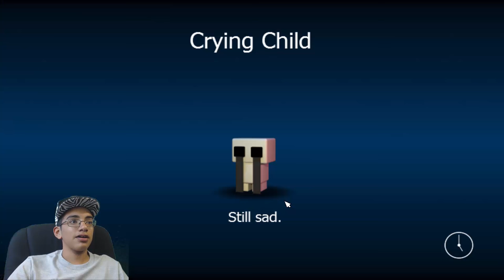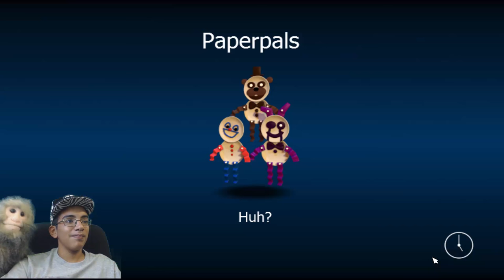FNAF WORLD GAMEPLAY PART 1 | How-To beat Boss Battles | FNAF World Walkthrough Part 1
FNAF World FINALLY RELEASED.
Check out as we played FNAF World for the very first time ( PART 1). The FNAF World music is amazing and we show you how to beat some of the bosses in this episode.
The characters are so cute and no longer scary as in the past FNAF games. We will be playing through most of the levels of this game.  Hope you guys enjoy this FNAF World gameplay walkthrough.

This is the 1st of our FNAF World gameplay series'. FNAF World is an RPG style game!!

We went through both Choppy's Woods and Fazbear Hills.
Some of the bosses we encountered and beat in this episode:
Chop 'N Roll, Totemole, Gearrat, Bouncepot, Auto Chipper, Mechrab and Balloon Boy
Game Description:

With 40 playable characters, multiple endings, multiple difficulties, and a great soundtrack from artist Leon Riskin, FNaF World hits the ground running and doesn't stop. Take control of Freddy and the gang as they set out on a quest in the world beneath worlds, a world that reflects the actions and deeds of the "flipside", where things have started becoming distorted and broken. Lead your team deeper into this digital world to find the source of these glitches and monsters, and restore it to what it was designed to be- a safe haven.

But be careful, behind the curtain there may be something even more sinister pulling the strings...